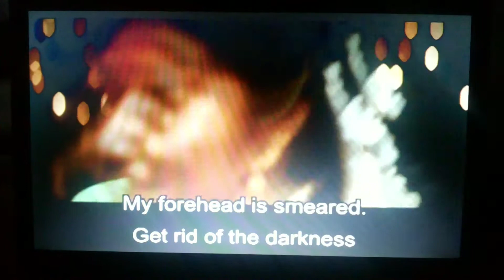Trecho Jogwa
Marathi movie - good memories